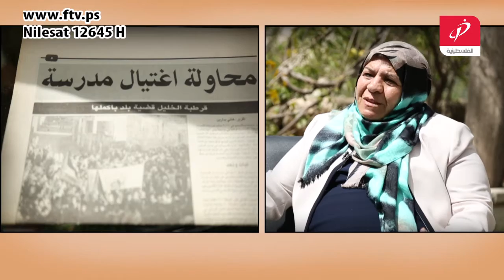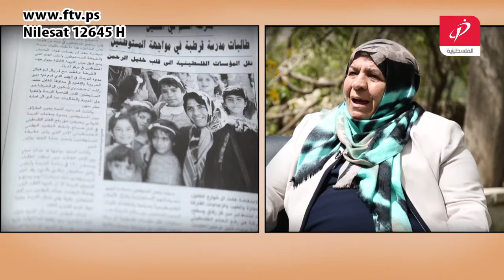بدها قعدة مع فريال ابو هيكل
حلقة بدها قعدة مع فريال ابو هيكل، تحكي لنا عن تل الرميدة لتي تسكنها منذ 1971 تتحدث عن ما فيها من جمال، رغم كل ما يعيشه الحي من حصار الا انه في عيون ابنائه جميل مليء بالحياة، تقاوم كما سكان تل الرميدة الاستيطان،وتحكي لنا قصة ارضها وشجر الزيتون الرومي. فريال ابو هيكل عملت مديرة لمدرسة قرطبة 11 سنة ولها قصص لا تنسى لا في تاريخ المدرسة ولا المدينة عن تصديها للاحتلال وعن حمايتها لبنات المدرسة.

بدها قعدة: برنامج حواري يؤمن ان القصة نواة للتعلم، يستضيف شخصيات في مجالات متنوعة لتروي قصتها
فقرات برنامج بدها قعدة:
قصة منك
سؤال ورد غطاه
مفاتيح
ورجينا شطارتك

طاقم البرنامج
فكرة اعداد وتقديم: رند خضير
اخراج: معاذ موسى
تصوير: محمد الفرا، خالد الديك.
مساعد في البحث: اياس قاسم
هندسة الصوت: احمد نصار
هندسة بث: احمد حنايشة